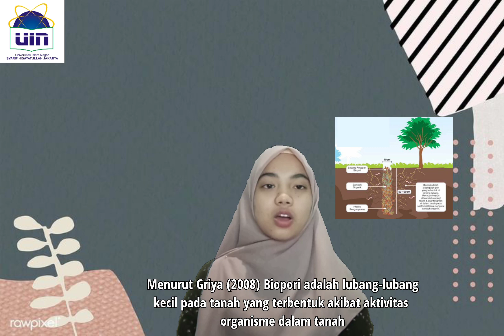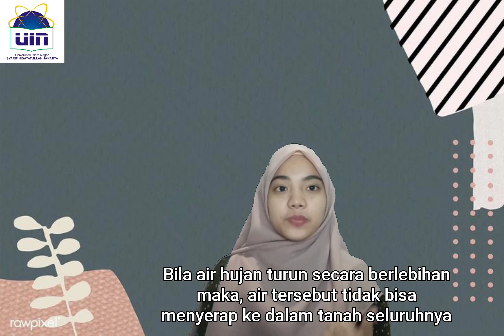The Importance of Biopore Holes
Name : Putri Jasmin
Class : Physics Education 2A
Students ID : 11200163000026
Type of Exposition Text : Analytical Exposition Text

1. Thesis
According to Griya (2008) Biopori are small holes in the soil that are formed due to the activity of organisms in the soil such as worms or the movement of roots in the soil. The hole will be filled with air and become a path for water to flow. So the rainwater does not go directly into the sewer, but seeps into the ground through the hole. The hole is filled with organic waste to trigger the formation of biopori.

2. Argument
Biopore holes must be made because researchers reveal the benefits of these biopore holes. First, as a dumping ground for organic waste, by disposing of our organic waste into the biopore holes that we make. Second, fertilizing plants from the organic waste that we throw away is food for organisms in the soil.  Lastly, to improve groundwater quality.

3. Reiteration
Therefore, my conclusion is that biopori holes should be made by the community, especially in places that are frequently flooded. Because one of the causes of the flood disaster is the lack of land for water infiltration, if the rainwater falls excessively, the water cannot completely absorb into the ground.

The source is taken from a jurnal Hilwatullisan Politeknik Negeri Sriwijaya.

Video ini dibuat untuk memenuhi tugas mata kuliah Bahasa Inggris - Pendidikan Fisika yang diampu Ibu Viviana Lisma Lestari, M.Pd.